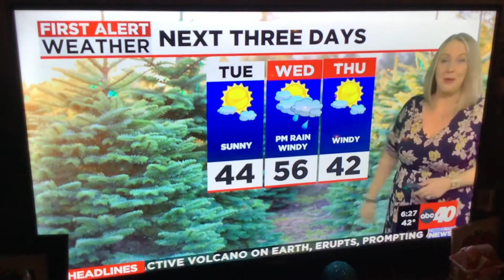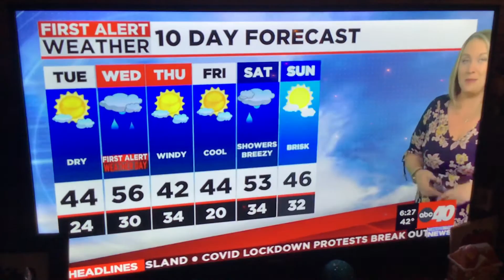Western Mass News at 6:00 P.M. on ABC40 2022 Close. 11/28/2022.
A closing of Western Mass News at 6:00 P.M. on ABC40.